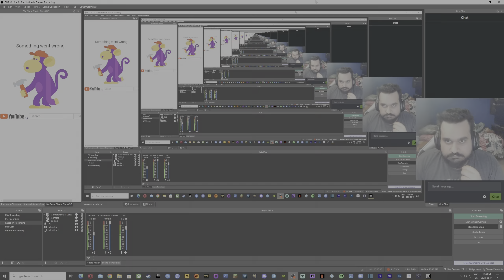Days Gone - Part 33 - I Don't Wanna Hang (Walkthrough/Gameplay/Lets Play)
Ending Music - Trying to See by Yarin Primak & Peter Spacey

Days Gone follows the story of Deacon St. John, a former member of a biker gang. After discovering that there is a chance his wife Sarah is still alive, Deacon embarks on a quest to reunite with her.